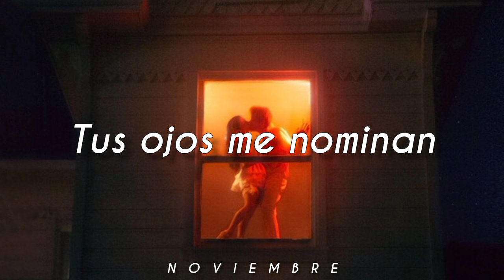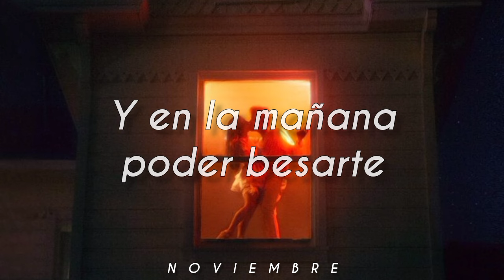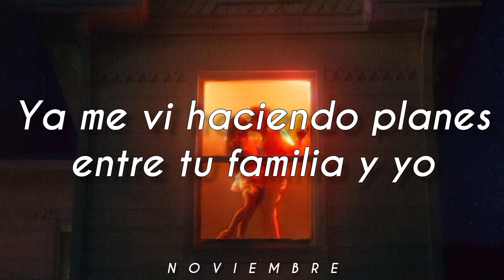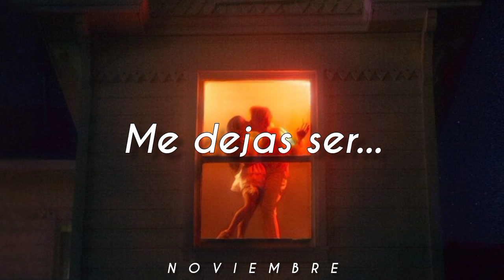El Afortunado - EVÍC // Letra. ♡